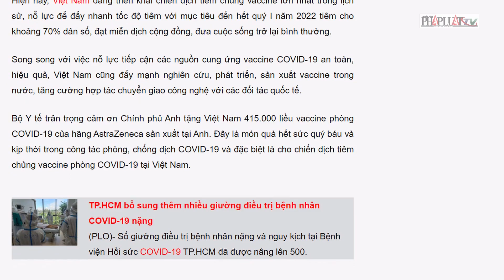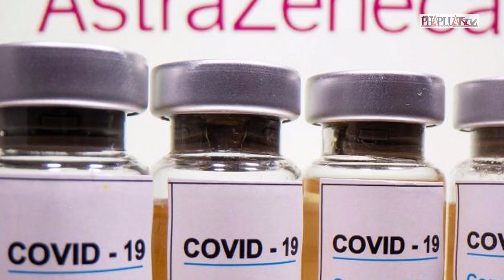Việt Nam tiếp nhận 415.000 liều vaccine COVID-19 do Chính phủ Anh tài trợ - PLO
Sáng 3-8, tại Viện Vệ sinh dịch tễ Trung ương, ông David McNaught, Tham tán Đại sứ quán Vương quốc Anh tại Việt Nam – đã trao 415.000 liều vaccine AstraZeneca do Chính phủ Anh tài trợ Việt Nam chống dịch COVID-19.